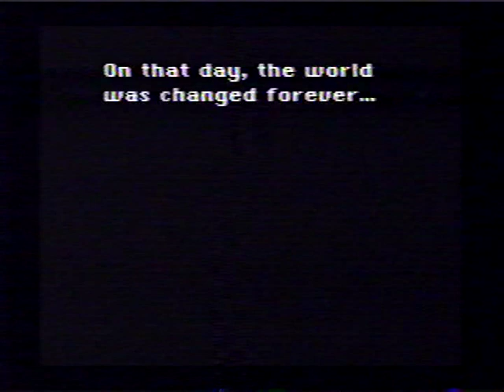Final Fantasy 3 SNES Movie Part 2 of 3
Originally recorded on a VHS when I was 10 years old. Used a Game Genie to speed up the play through. Many years later I used a VHS to DVD Sony converter. Unfortunately the VHS was deteriorating and "jumping" in spots during conversion.